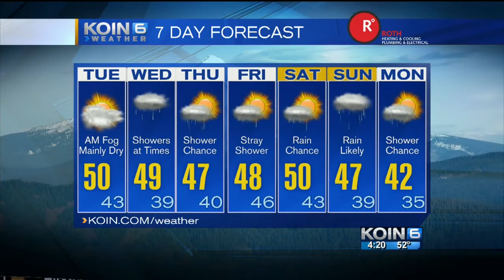KOIN 6 4PM Weather Forecast with Kristen Van Dyke Monday November 28 2016